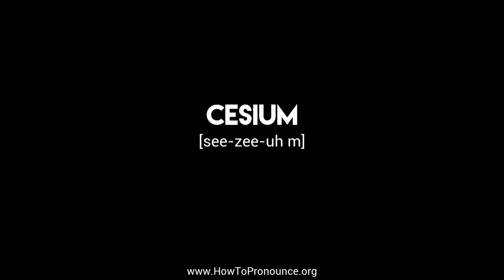How to Pronounce "cesium"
Learn the proper pronunciation of "cesium"